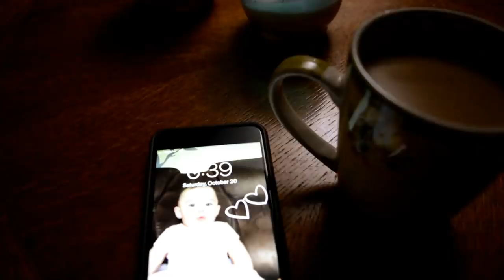Froze for 2 Ducks